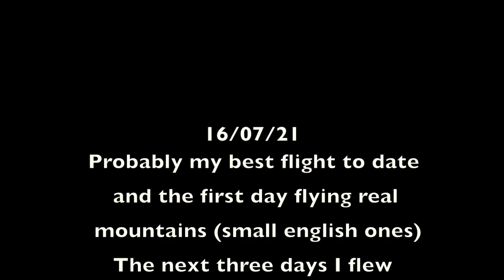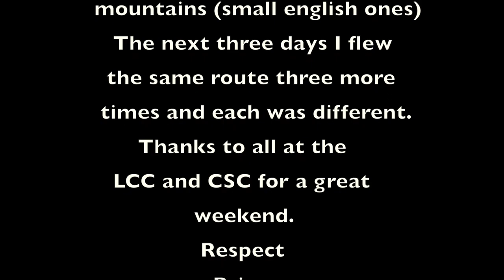Lakes 2021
Paragliding flight from Clough head to Grasmere